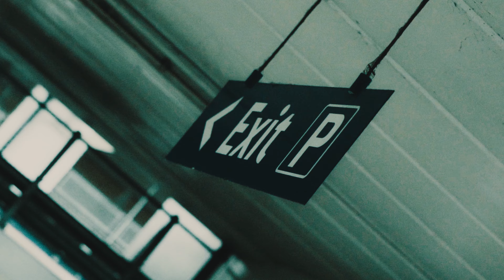Shakes - Targets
ARTIST: Shakes - Targets

Global Content Platform For The Upcoming©